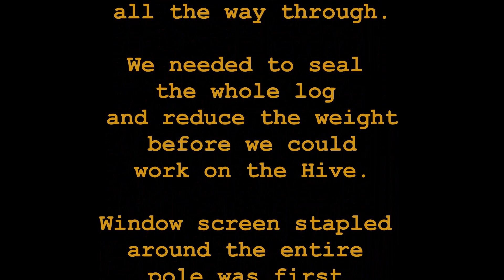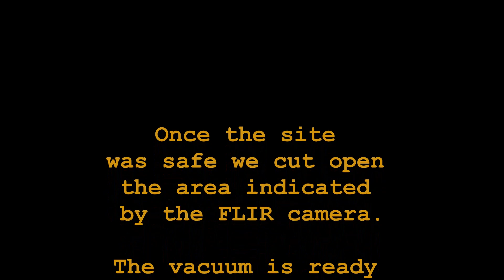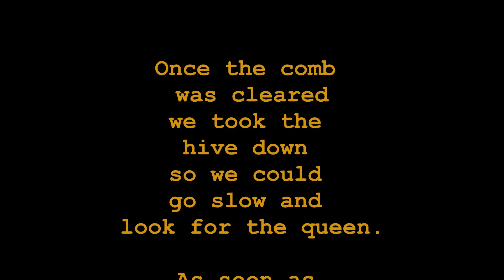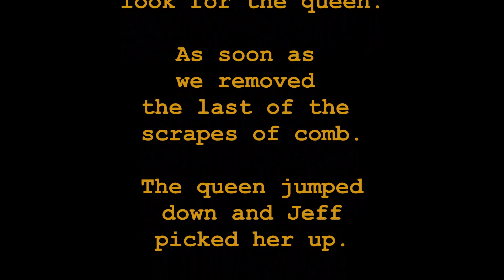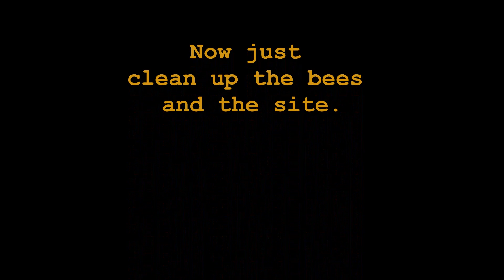Electric Pole Dancers.....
The pole was more dangerous then the Bees for sure.  Chunks were falling off from above and a Hive tool could be pushed all the way through.   Here we took a step by step measured approach.

Safety is always #1